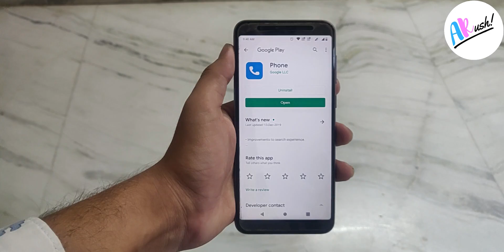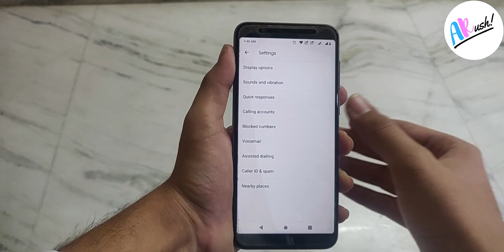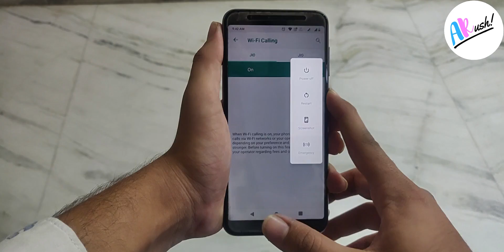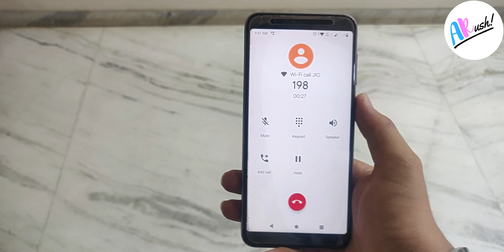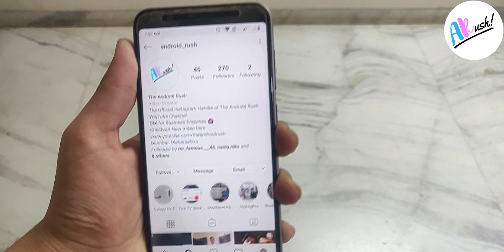How to Enable Wifi Calling On Asus Max Pro M1/M2 | The Android Rush [Hindi]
In This Episode, Amit will talk about How to Enable Wifi Calling On Asus Max Pro M1/M2

Questions Answered in Video:

vowifi calling,
what is vowifi calling,
vowifi calling explained,
wifi calling,
airtel wifi calling,airtel vowifi,
volte vs vowifi,
vowifi features,
voice over wifi,
jio vowifi,
vowifi supported phones,
what is vowifi,
how to make wifi call,
wifi calling on iphone,wifi calling on oneplus,
wifi calling on redmi,
wifi calling on samsung
the android rush
Android Rush
Amit Kukreja,
Realme Updates,
RealmeUpdates.net
wifi calling,
how to enable wifi calling,
wifi calling on any android,
wifi calling on asus zenfone max pro m2,
wifi calling on asus zenfone max pro m1,
wifi calling kaise kare,
wifi calling android,
wifi calling jio,wifi calling airtel,
wifi calling redmi note 7 pro,
wifi calling samsung,
wifi calling in poco f1,
wifi calling tamil,
wifi calling in redmi note 5 pro,
wifi calling on asus zenfone 3,
wifi calling asus zenfone max pro m1

Also Visit our Amazon Shop Front For Our Recommendation

(For Beginners) Buy Simpex 333 Tripod (Rs.820)

(Best Professional Tripod) Buy Simpex 691 Tripod (Rs.2,250)

(If you shoot videos from Smartphone) Buy Mount Holder for Tripod (Rs.220)

(For Beginners) Buy Generic 3.5MM Lavalier Microphone for Mobile Phones (Rs.200):

(Best Professional Microphone)